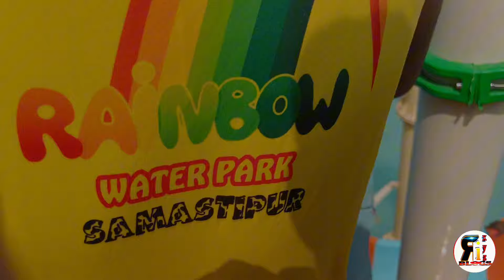Musrigharari water park || 100 rupya me Full enjoy || बिहार का इकलौता वाटर पार्क || Samastipur bihar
Musrigharari water park || 100 rupya me Full enjoy || बिहार का इकलौता वाटर पार्क || Samastipur bihar @rixyzblogs6879